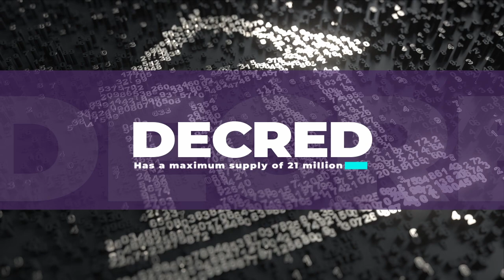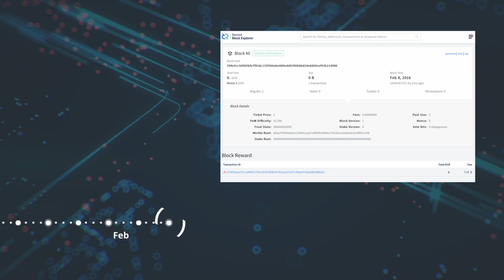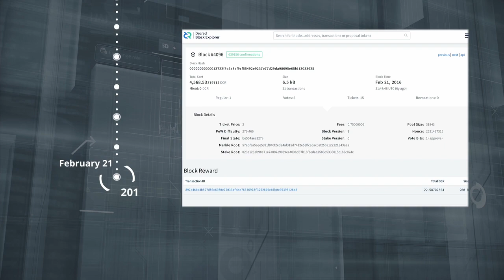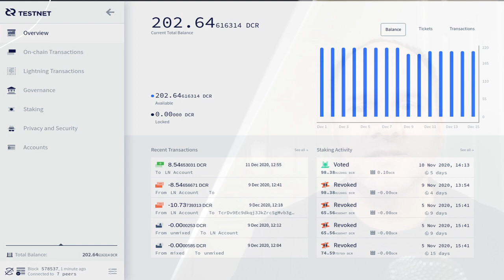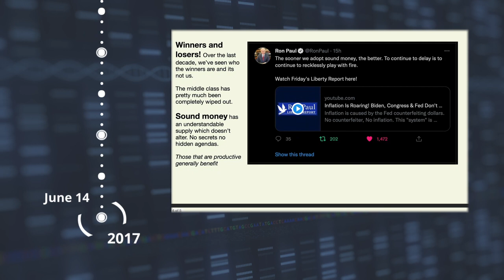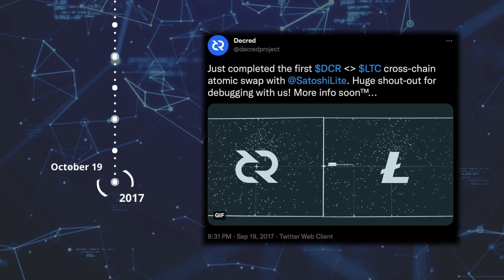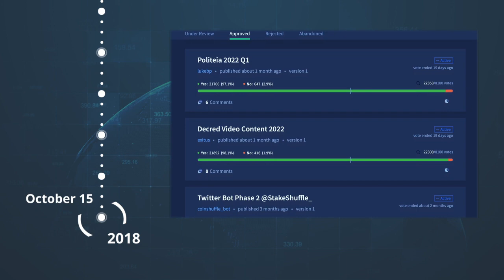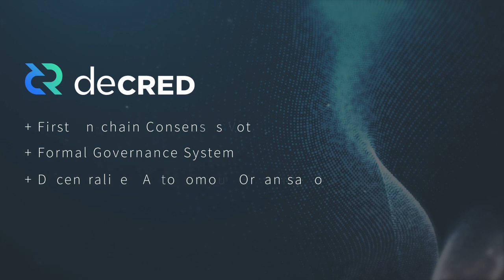Six Years of Decred - Part 1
February 8th 2022, Decred celebrated its 6th birthday. That’s 6 years of running nonstop and 6 years of live innovation happening directly on the network in real time. In this video, we’ll look at how Decred has pushed the boundaries of what is possible and how it’s taken a direction that no other cryptocurrency has been able to follow.

Overview & Contents:

0:00 - Six Years of Decred
0:44 - Sound money
1:27 - Bitcoin talk slide --- (April 2013)
2:08 - Decred announcement --- (December 15, 2015)
2:49 - Decred Mainnet --- (February 8, 2016)
3:13 - First POW vote - Block 4096 --- (February 21, 2016)
4:00 - Decrediton --- (December 26, 2016)
4:40 - DCRTIME Timestamps --- (June 14, 2017)
5:45 - First Consensus vote --- (July 9, 2017)
6:38 - DCRDATA --- (October 06, 2017)
7:17 - Atomic Swaps --- (October 19, 2017)
8:00 - SPV Mode --- (September 21, 2018)
8:23 - Politeia --- (October 15, 2018)
9:30 - The First Three Years (Overview)

To understand why Decred, we need to look at the basic premise for sound money, alongside the colossal one-sidedness of the current financial system.